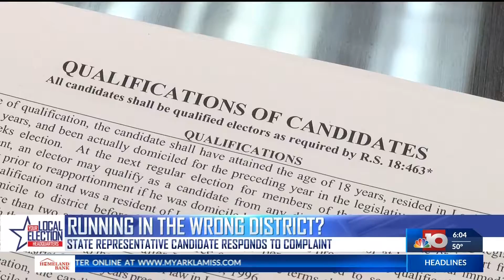Qualifying for candidacy